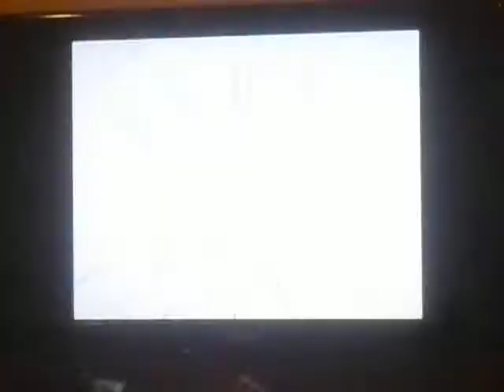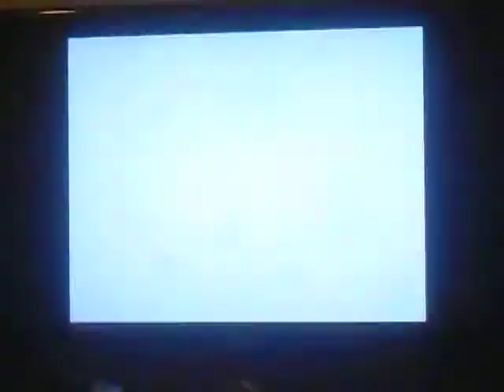Mega Man X2 (SNES) Playthrough PART 1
UPDATE (10/31/22): My first Mega Man X2 playthrough. I beat the first half of the maverick bots then I take down the X-HUNTERS and get Zero's parts back.

If don't get back Zero's parts then you end up fighting Zero as a sub-boss before you fight Sigma.

If you get all of Zero's parts back, a fake Zero that Sigma creates will appear and the real Zero will destroy the fake Zero.